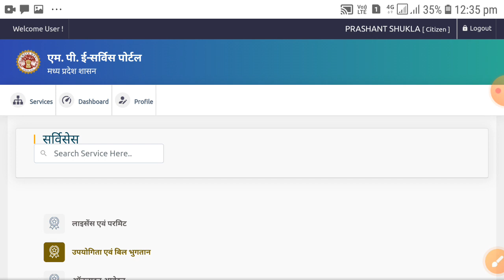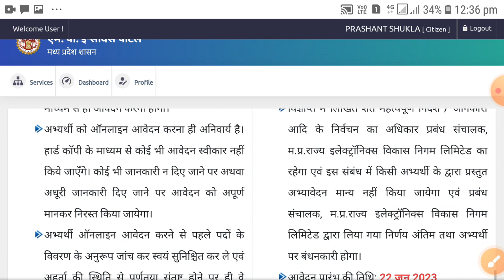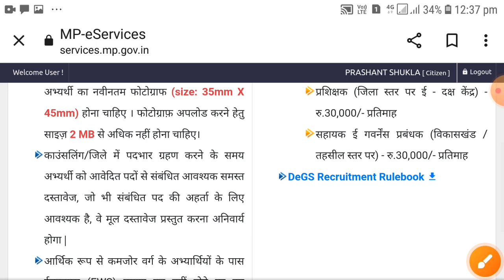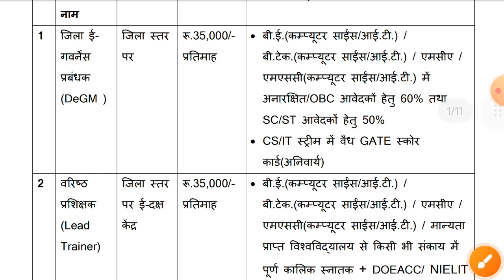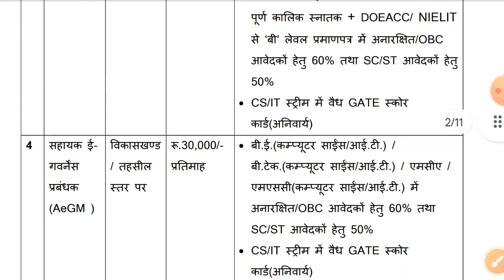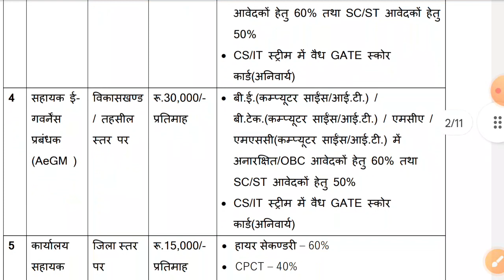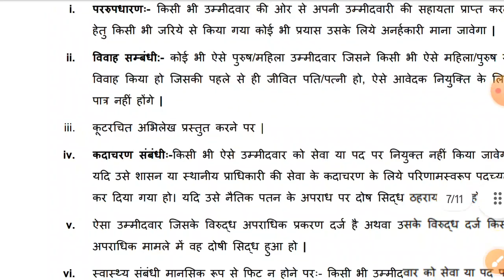MPSEDC VACANCY 2023, DEGS RECRUITMENT 2023, MP NEW VACANCY 2023, DEGM AEGM VACANCY 2023, MP JOBS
MPSEDC RECRUITMENT 2023, DEGS VACANCY 2023, MP E GOVENANCE VACANCY 2023, MP NEW VACANCY 2023, MP JOB
mp job
mp vacancy 2023
vacancy 2023
mp vacancy
mp patwari
Acharyam
peon vacancy
vacancy 2023
jobs update
mp recruitment 2023
mp e governance vacancy
jila e governance bharti
degm aegm vacancy
mpsedc vacancy
degs vacancy